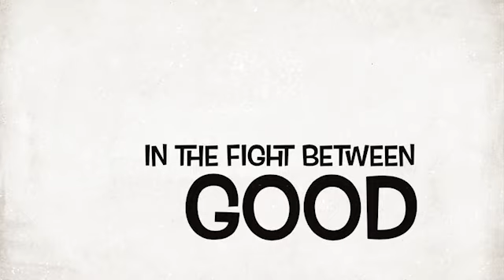Peace Train! Spy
3 Year Old Stallion